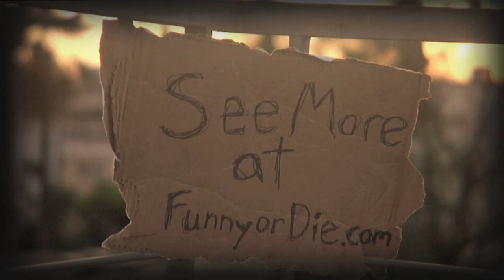Perry Michaelson: Monster of Photography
It looks like Terry Richardson isn't the sketchiest fashion photographer in town anymore.